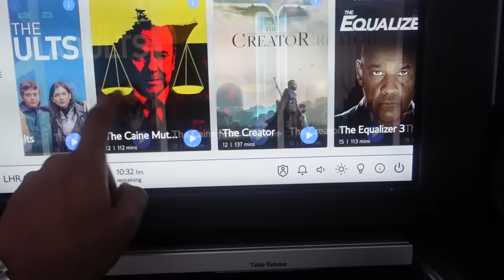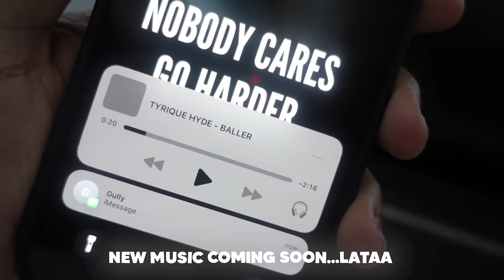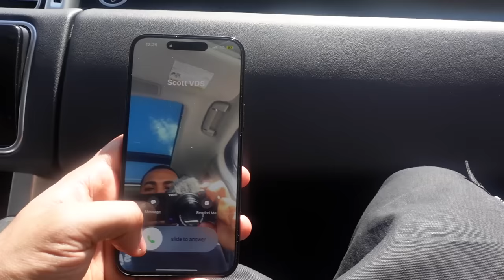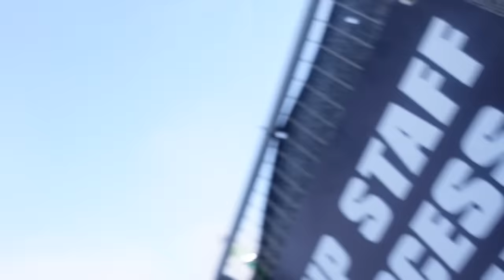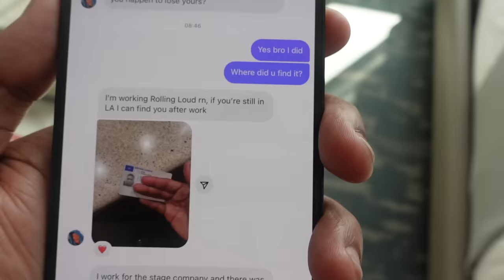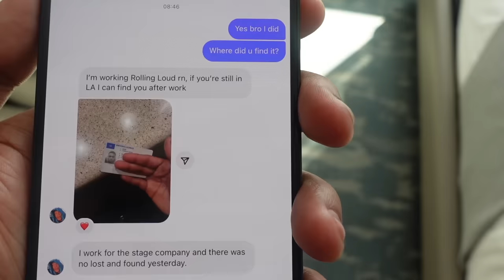LA VLOG 🇺🇸 | FT YUNG FILLY, XZIBIT & ROLLING LOUD! | TYRIQUE HYDE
We're back on YouTube for a vlogged trip to Los Angeles, USA for Rolling Loud 2024! I linked up with @YungFilly , Scott van-der-Sluis and even bumped into PimpMyRide's GOAT Xzibit! Lataa ❤️

Artificial.Music - And So It Begins [Lo-fi]